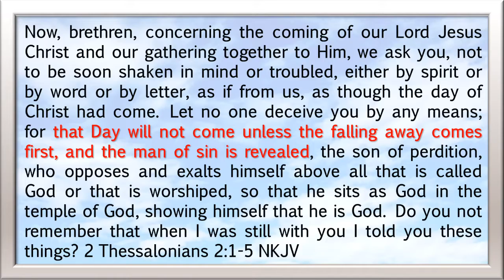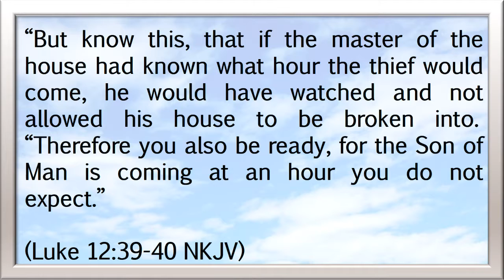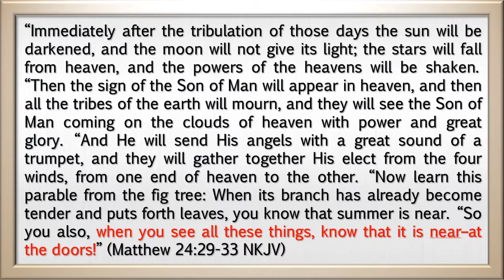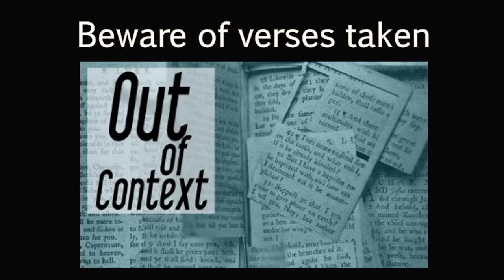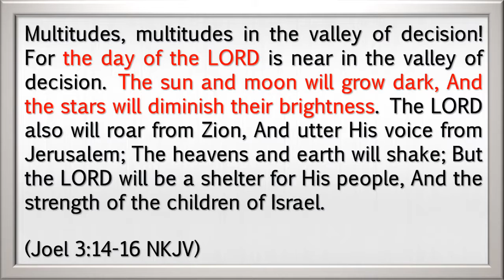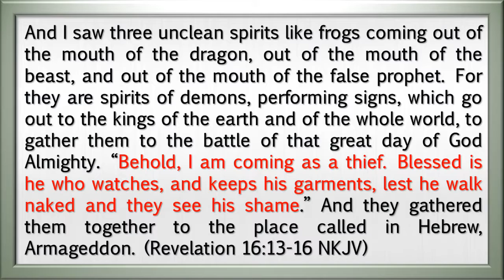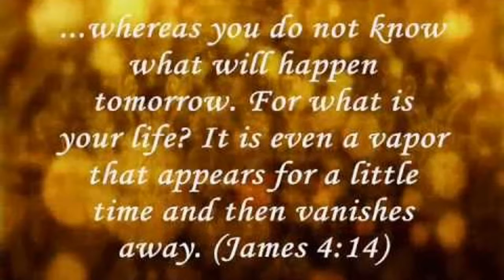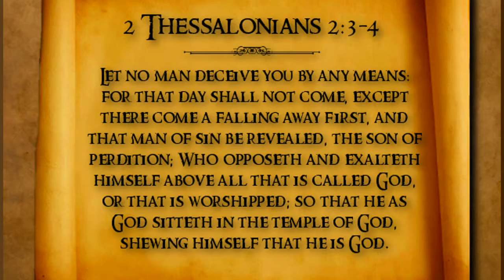A thief in the night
Biblical passages that teach that Jesus is returning as a thief in the night are often used to support the concept of an imminent, secret, pretribulational rapture, but is that what these passages are actually teaching? Please join us as we look at every mention of the thief in the night in scripture to see what this phrase is actually referring to!